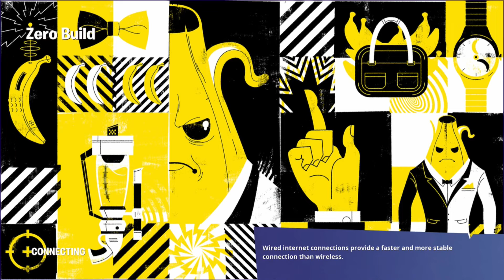The *NEW* COBRA AR in Fortnite!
Season 4 is here! Are you enjoying the latest Fortnite season?

Song - Family Fun Fitness
Artist - Lupus Nocte